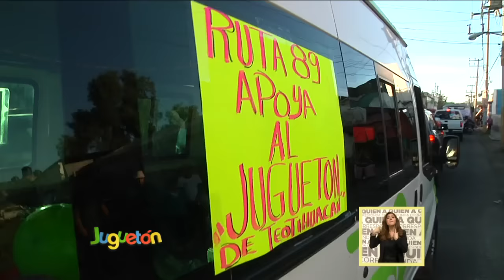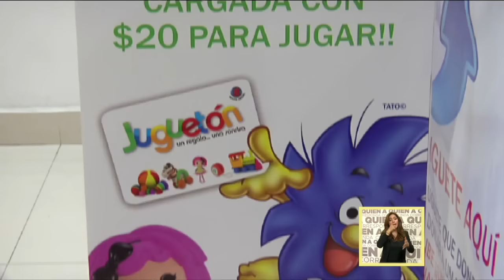A Quien Corresponda - Programa del 29 de Diciembre del 2015